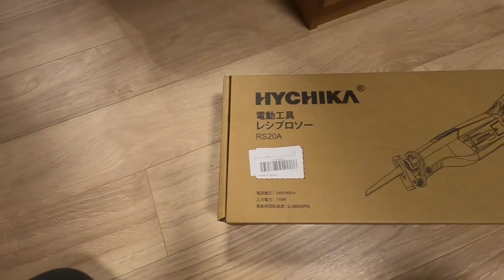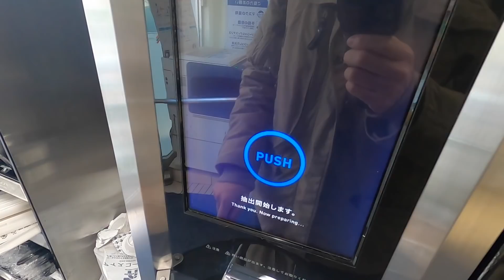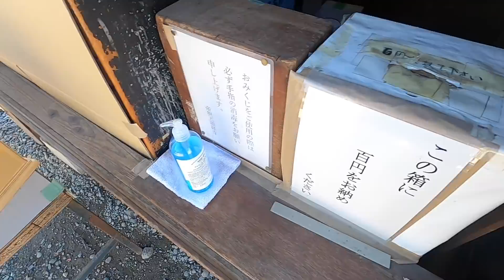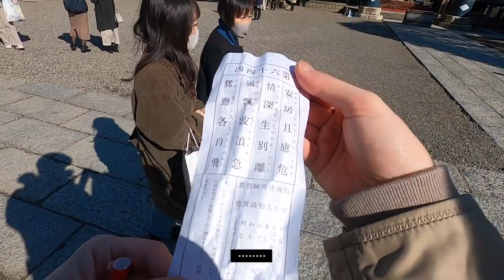일본 랜선여행. 톱질하다 뛰쳐나간 하루. 도쿄 외곽여행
서울은 시도때도 없이 눈이 펑펑 내리는거 같은데
여기 도쿄는 거의 매일 화창한 날씨가 이어지고 있답니다
(나도 눈 보고싶다.. 나도 눈오리 만들고 싶다.. 🤔)

오늘은 집에서 열심히 톱질 하다가 차를 타고 한시간 달려서
도쿄이지만 도쿄같지 않은 그런 곳을 다녀왔어요

외지 관광객들은 찾아보기 힘든 찐도쿄인들의
주말 일상을 같이 한번 봐보실까요 😆

그럼 오늘도 모두들 너무너무 감사드리고
조만간 다음 영상에서 또 만나요~ 🙋🏻‍♂️

(혹은 '정세월드'로 검색 해주세요)

--- 내돈내산 아이템 Q&A ---

A. Brita 정수기 물통

A. 제가 쓰는 턴테이블 (스피커 별도 연결이 필요해요)

A. 1일 2잔 마시는 네스프레소 캡슐 커피머신

A. 아이스커피, 얼음맥주는 자고로 스탠리 텀블러가 최고

A. 촬영은 고프로8로 합니다 (최근에 고프로9가 나왔더라구요)

A. 프로젝터는 LG HU70LA 입니다

A. 가끔 등장하는 최애 무선청소기

A. 추억의 보글보글 미니 게임기

※ 위의 쿠팡링크 통해 상품을 구입하시면 저한테 소정의 수수료가 들어온다고 하네요 😚